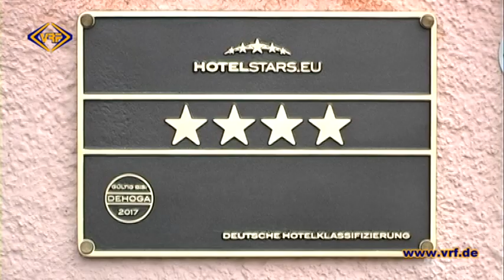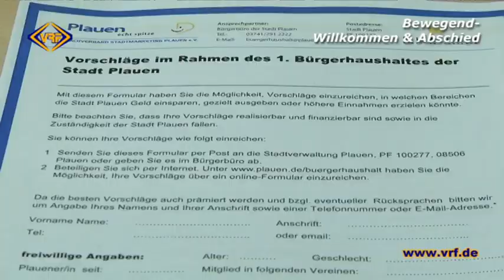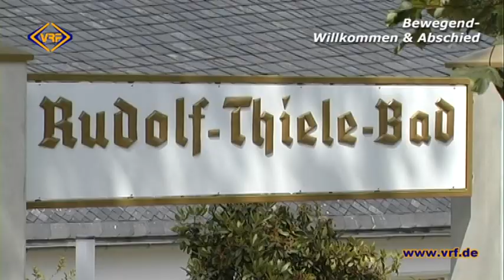01/15 Bewegend - Willkommen & Abschied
Jahresrückblick - 2014 mussten wir uns von lieben Menschen verabschieden. Aber wir durften auch viele neue Dinge willkommen heißen.